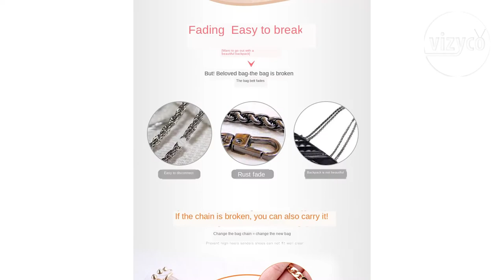Top 10 Bag Parts & Accessories on AliExpress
👇👇👇LINKS OF PRODUCTS BELOW👇👇👇

Bag Parts & Accessories are our next list. Fashion, design and usefulness play an important role for them. suitable for all ages , are you curious about the most sold among these products? Here are the 10 best-selling Bag Parts & Accessories on the AliExpress site. You can click the product links to find out the current prices of the products and to order immediately.

👍 Push like!

10. Ultralight Aluminum Chains DIY Gold, Silver, Gun bag strap 12mm Replacement Purse Chain Shoulder Bag Straps for Small Handbags

9. Women Handbag Crossbody Purse Replacement Light Purse Chain Shoulder Bag Straps for Small Handbags Women Handbag Crossbody Purse

08. 2 Pcs Bag Belt Detachable PU Leather Handle Lady Shoulder Bag DIY Replacement Accessories Handbag Band Handle Strap Band

7. Nylon Women Shoulder Bag Strap for Crossbody Bag Accessories Obag Handle Hanger Adjustable Handbag Straps For Bags Belt W239

6. 120 cm Quality Leather Shoulder Bag Strap Fashion Accessories DIY Cross Body Adjustable Belt Bag New Solid Bag Strap Replacement

5. Rainbow Adjustable Obag Straps Nylon Colored Belt Bag Strap Hanger Handbag Accessories for Women Decorative Obag Handle Ornament

4. Rainbow Adjustable Bag Strap Handbag Belt Wide Shoulder Bag Strap Replacement Strap Accessory Bag Part Adjustable Belt For Bag

3. 140 cm O Bag Handle Bag Strap For Women Removable DIY Shoulder Rainbow Handbag Accessories Cross Body Messenger Nylon Bag Straps

2. Nylon Colored Belt Bags Strap Accessories for Women PTgirl Fashion Adjustable Shoulder Handbag Strap Decorative Accessories Bags

1.Long 120cm/100cm Metal Purse Chain Strap Handle Handle Replacement For Handbag Shoulder Bag 4 Color